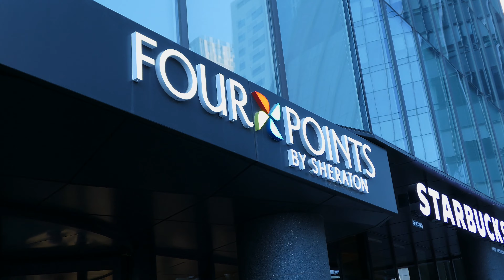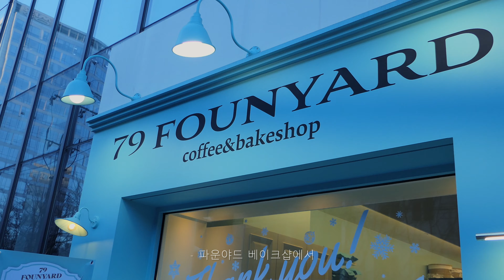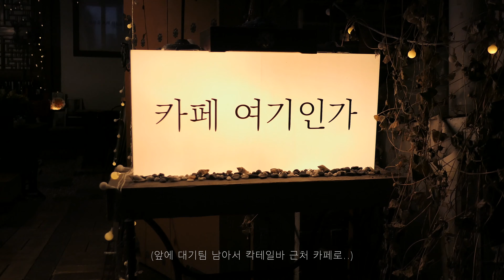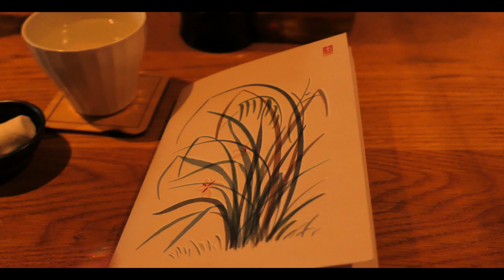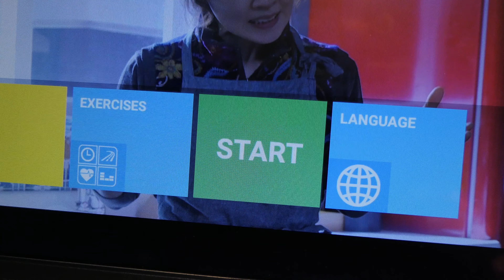VLOG: 호캉스 박살녀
잊혀질만 할 때 즈음 업로드하는 저를.. 기다려주시는 여러분들께 항상 감사드립니다.

추운 올 겨울을 따뜻하게 보낼 수 있게 해준 우리 가족들에게도 고맙습니다.

사랑해요 모두들!